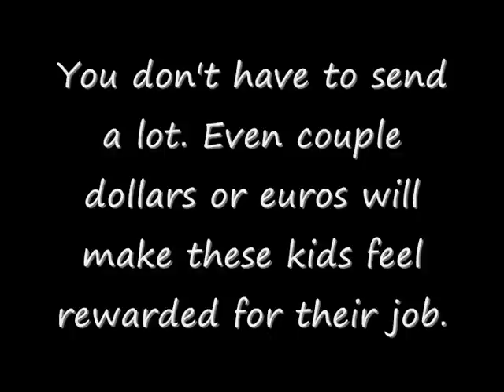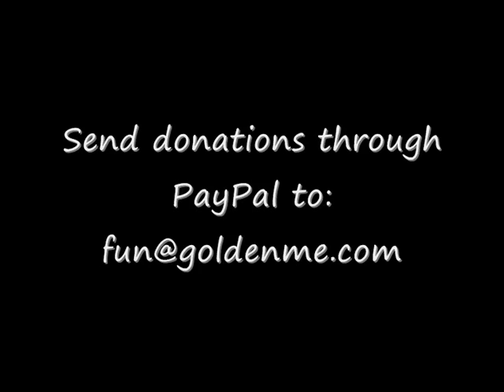Ukrainian boys-band "Rappers Oligarchs" having fun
These boys are enjoying themselves singing Russian song "Shalavah" by Factor 2 band.

Enjoy yourself watching how these kids are enjoying themselves.